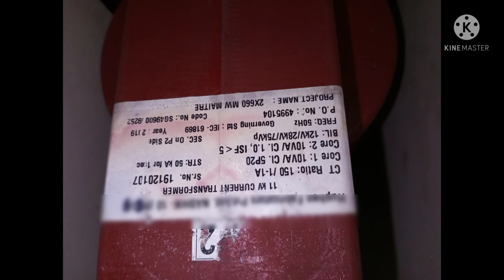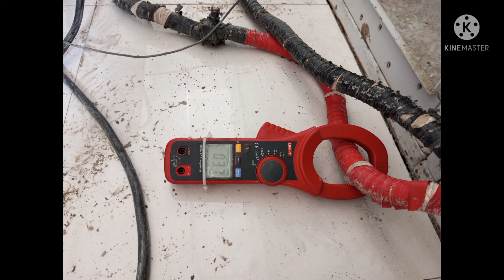CT ( CURRENT TRANSFORMER) DETAILS AND TESTING